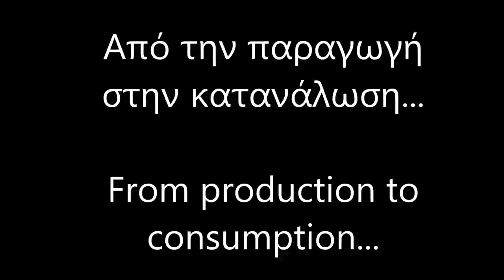Pagrus 3,5 kilos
From production to consumption
Από την παραγωγή στην κατανάλωση